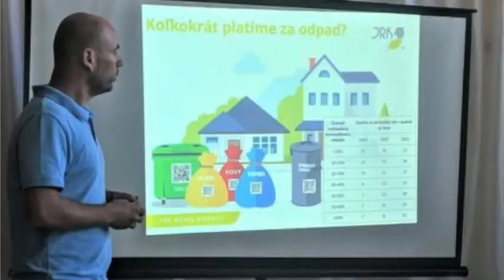Komunikačný balík pre samosprávy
Dotiaznite modernizáciu odpadového hospodárstva do úspešného konca tak, aby s Vami občania spolupracovali. Vyberte si komplexný balík